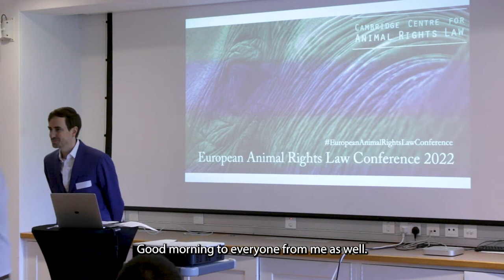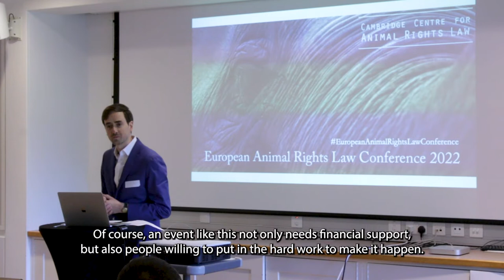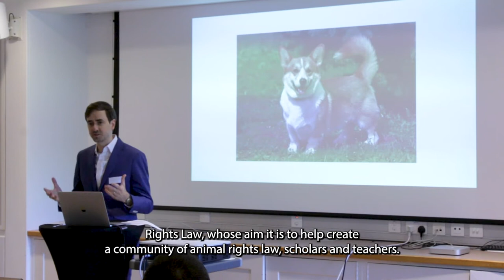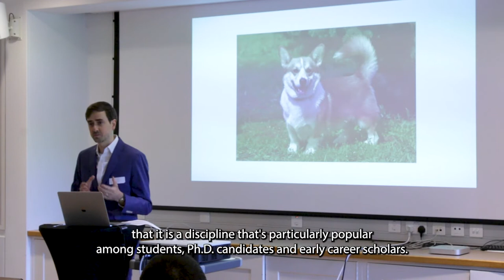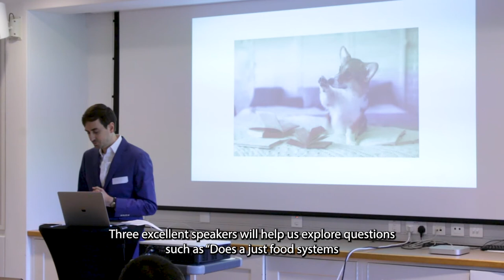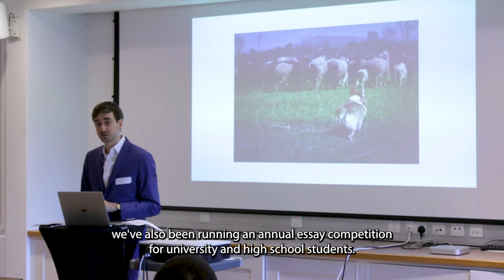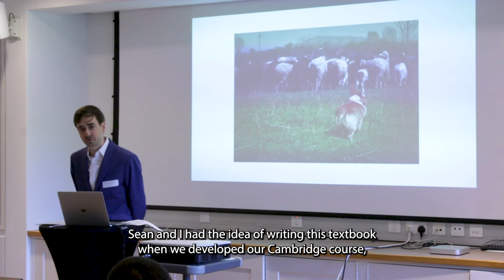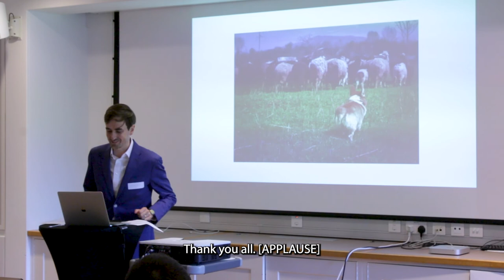Welcome to the Cambridge Centre for Animal Rights Law's 2022 European Animal Rights Law Conference!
The co-founders and directors of Cambridge Centre for animal rights law, Dr Raffael Fasel and Dr Sean Butler, welcome speakers and guests. The Cambridge Centre for Animal Rights Law hosted the European Animal Rights Law Conference from 17-18th September 2022 at St Edmund's College in Cambridge. The event brought together leading academics from the UK, Italy, Germany, and more European nations.